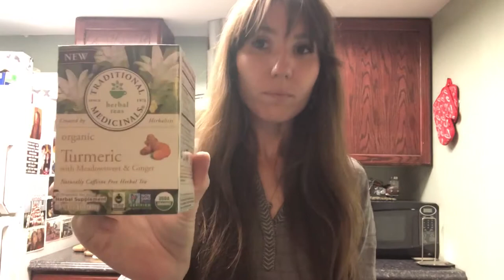Rosle Food Slicer Review & Ukrainian Fried Potato’s with Cutlets | NELLY Vlog Episode #31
My Breakfast:

1. Room temperature water with lemon
2. Smoothie: Coconut Almond Milk (Unsweetened) | Banana | Spinach | Kale | Broccoli | Ginger Root | Almonds | Blueberries | Date (Optional for sweetness)
3. Throat Coat Tea

Rosle Food Slicer Features & details. $45.27 on Amazon.

• Made of durable 18/10 stainless steel
• Non-slip rubber feet keep the slicer firmly in place when in use
• Grating surface is laser-welded to the sturdy frame
• Blade is exchangeable
• Hand-wash recommended
• Rosle offers lifetime warranty

Fried Potatoes:

Slice Potatoes. 1 big per person Seasonings: Salt & Pepper of your choice.
Fry with butter on high heat, then on medium and back on high for crispiness. When it’s almost done add fresh squeezed garlic.

Chicken Cutlets

Use 1 package of ground chicken
Add 1 egg
Himalayan Roll
Crushed Garden Salsa Sun Chips
Chopped Onion
Shredded Carrots
Squeezed garlic
Salt & Pepper
Turmeric
Mayo